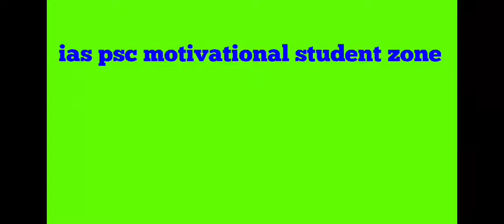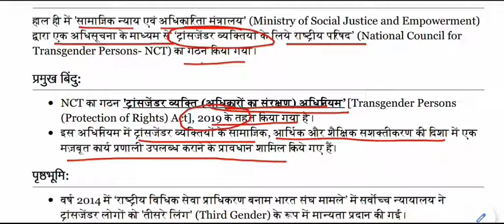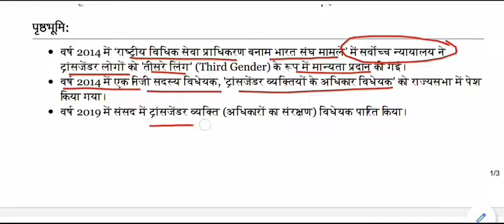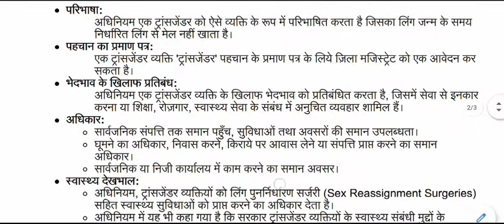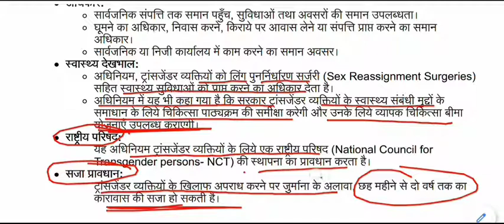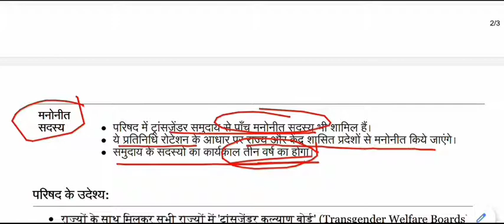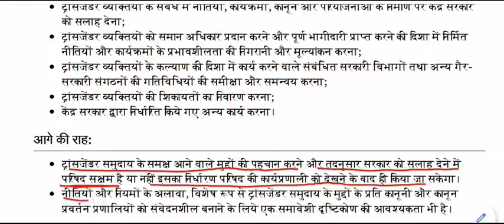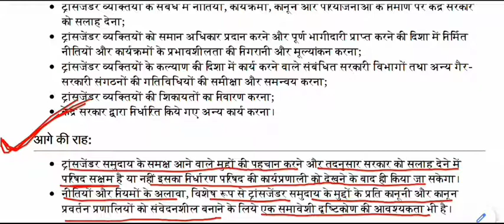राष्ट्रीय ट्रांसजेंडर परिषद || National Transgender Council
National Transgender Council for All Competitive Exams like SSC, Railway, IB, Bank, UPSC, BPSC, MPSC, PCS, etc.